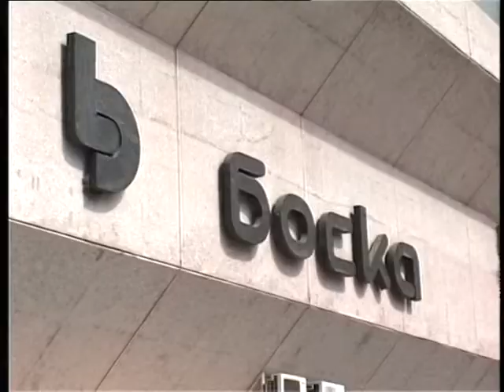BANJALUKA - BOSKA - NESTALI UGOVOR 25.05.2015.